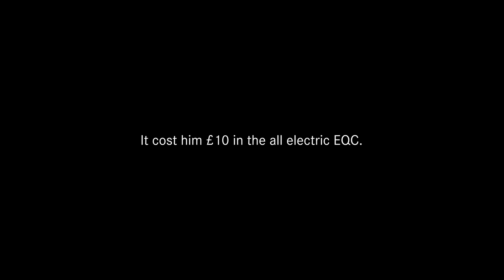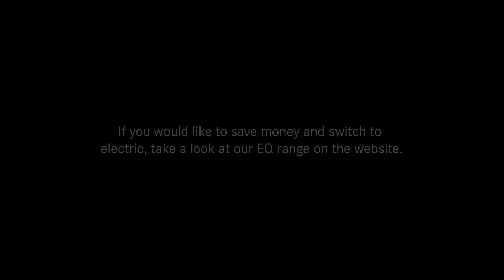EQC vs GLC - Commute Comparison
Join Alex, one of our staff members on a commute comparison between the EQC vs the GLC.